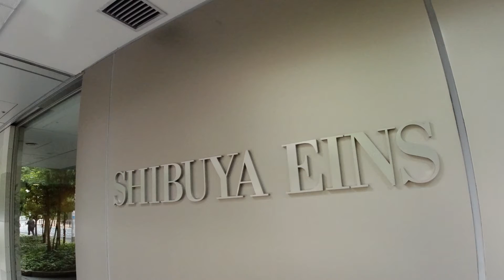渋谷アインス 1LDK 68.58㎡ 高級マンション 宮益坂 再開発 shibuya eins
【物件概要】
東京都渋谷区渋谷1-20-11
2001年築
7階
310,000円

JR山手線 「渋谷」 徒歩7分
東京メトロ銀座線 「表参道」 徒歩10分
東京メトロ半蔵門線 「表参道」 徒歩10分
東京メトロ千代田線 「明治神宮前」 徒歩10分
東京メトロ副都心線 「渋谷」 徒歩4分